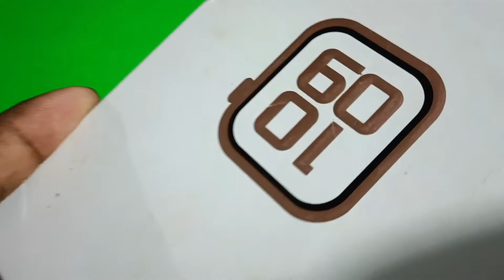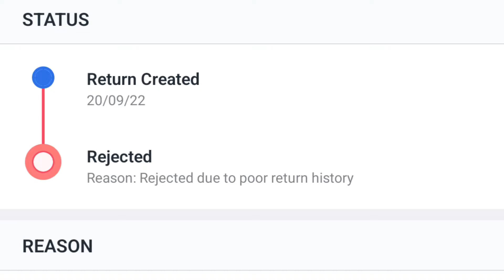udaan product unboxing product not working and my return reject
udaan product unboxing scam